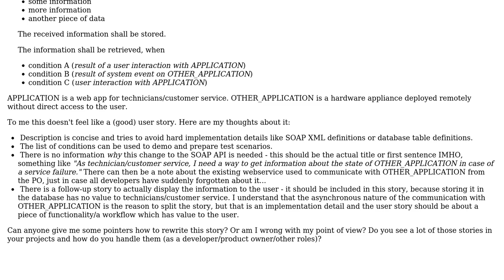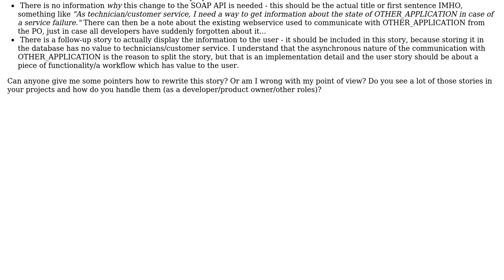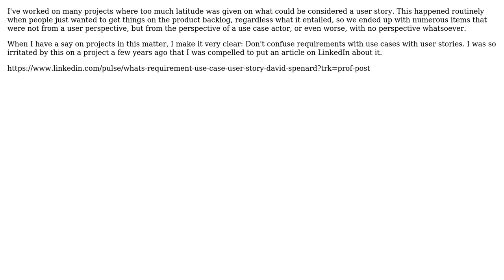Software Engineering: Is this a good user story? (2 Solutions!!)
Software Engineering: Is this a good user story?

With thanks & praise to God, and with thanks to the many people who have made this project possible! | Content (except music & images) licensed under CC BY-SA | Music | Images & others | With thanks to user k3b user David Spenard user cringe and the Stack Exchange Network Trademarks are property of their respective owners. You are responsible for your own actions.